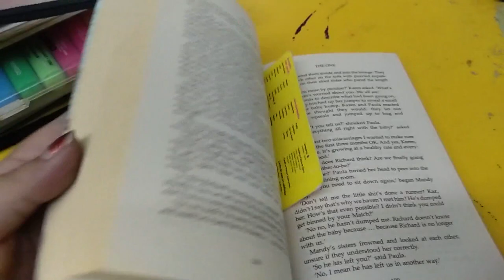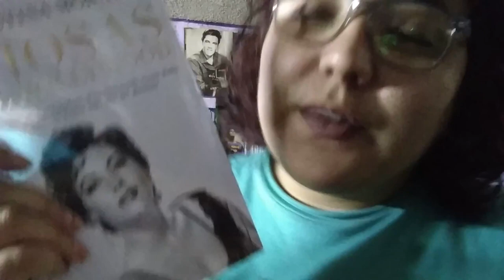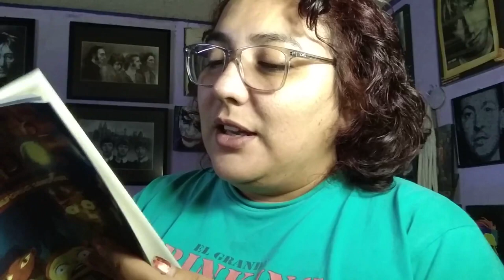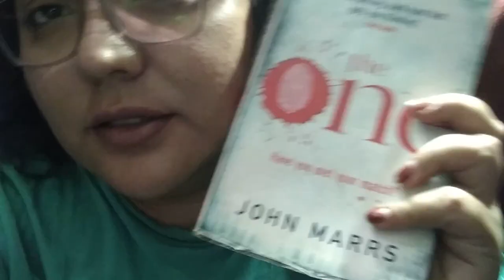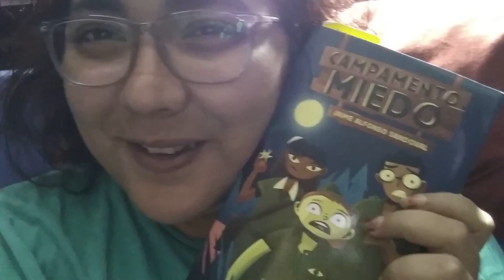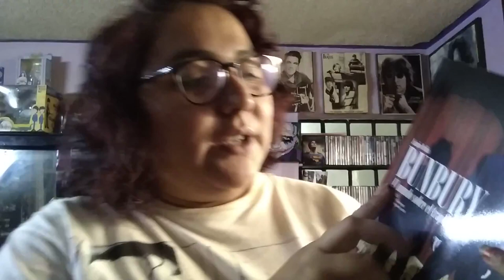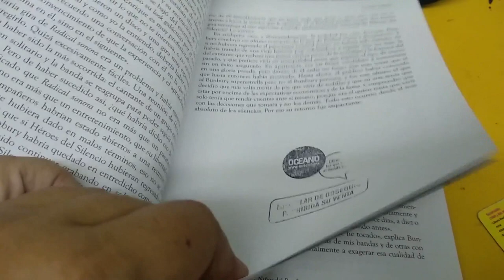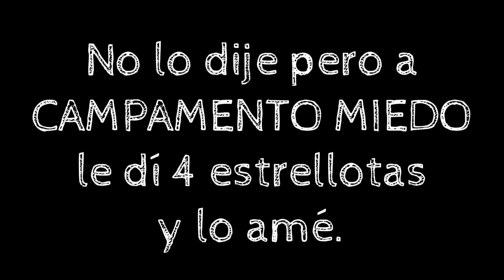LectoBloggers || Reading Vlog: Enero 20 - 26 ♣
Vlog de lectura + Unboxing Penguin Random House + Unboxing Océano de México + Reading Journal

Libros mencionados:
The One - John Marrs
Campamento Miedo - Jaime Alfonso Sandoval
Bunbury: El mundo sobre el trapecio - Juanjo Ordás